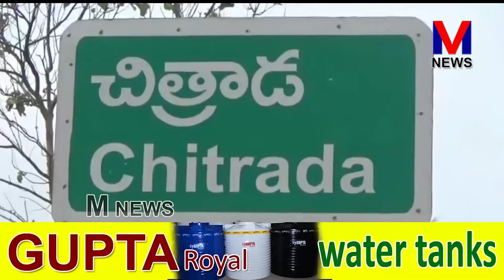రాష్ట్రంలో అన్నివర్గాల ప్రజల్ని మోసంచేసిన జగన్మోహన్ రెడ్డి ||M NEWS TELUGU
రాష్ట్రంలో అన్నివర్గాల ప్రజల్ని మోసంచేసిన జగన్మోహన్ రెడ్డి ప్రభుత్వాన్ని బంగాళాఖాతంలో కలిపేసి,వచ్చే ఎన్నికల్లో టీడీపీకి అధికారం కట్టబెట్టేందుకు ప్రజలు సిద్ధంగా ఉన్నారని,తెలుగుదేశంపార్టీ రాష్ట్ర అధికార ప్రతినిధి,పిఠాపురం మాజీ ఎమ్మెల్యే ఎస్.వీ.ఎస్.ఎన్.వర్మ అన్నారు.||M NEWS TELUGU